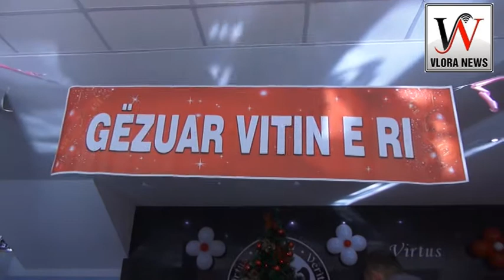Universtiteti “ Ismail Qemali “në Vlorë,ndihma dhe festë për vogëlushët e shtëpise së femijës